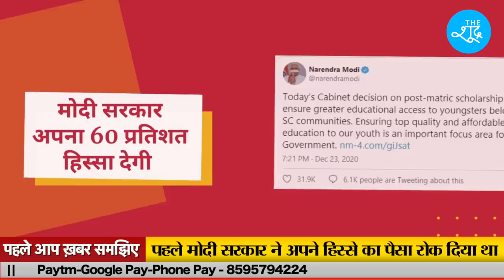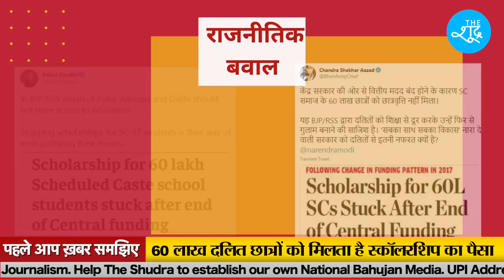बहुजनों के सामने झुक गई मोदी सरकार, 60 लाख दलित छात्रों की स्कॉलरशिप का पैसा देगी सरकार । The Shudra